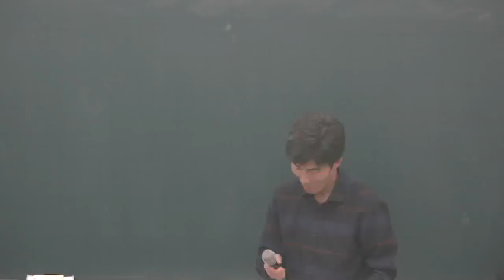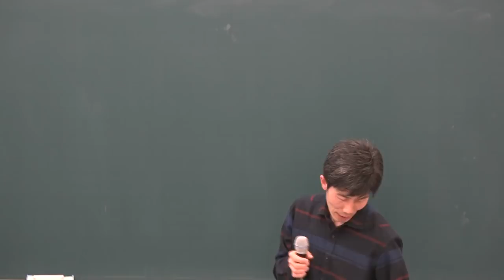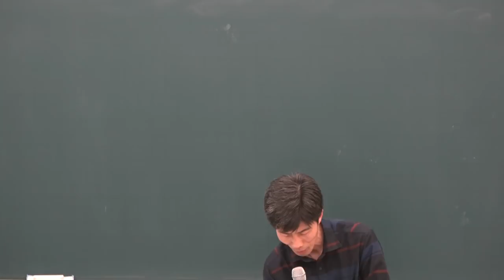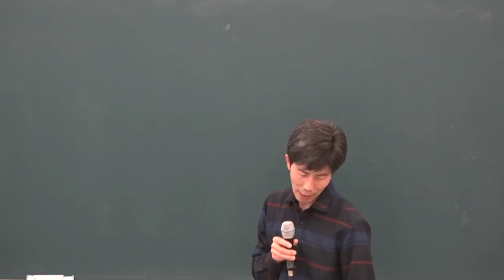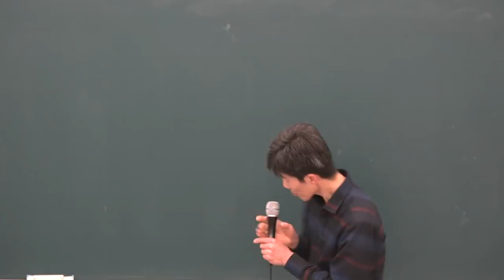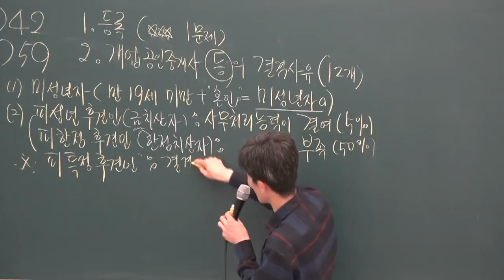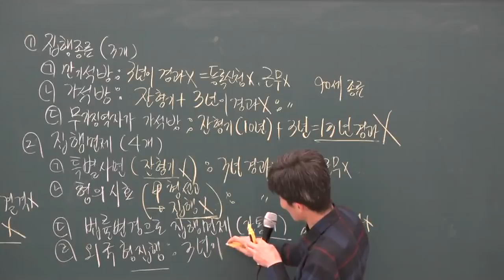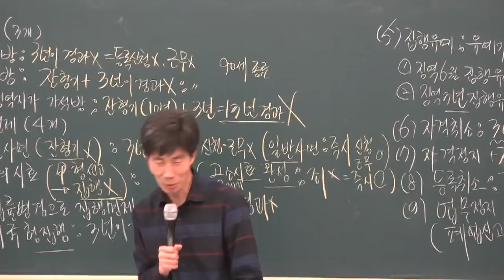[공전무] 2019년 공인중개사법령 및 중개실무 고급이론 3-5